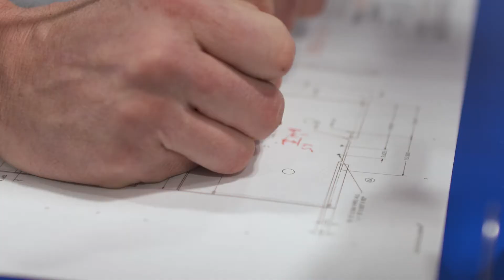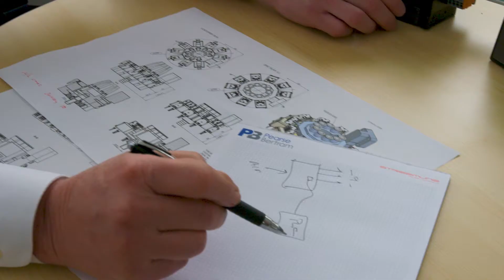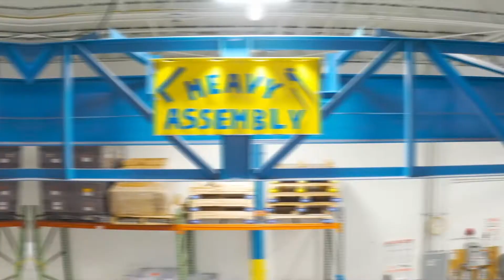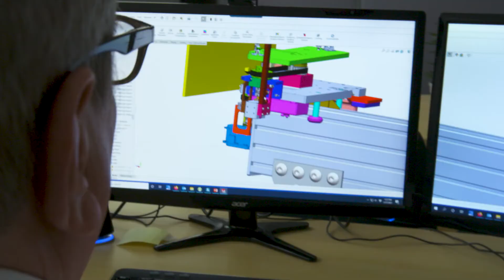Contract Manufacturing | Pearse Bertram+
Pearse Bertram + Streamline Contract Manufacturing is an end-to-end contract manufacturer and distributor.
Since 1947 we have been on a mission to provide our loyal OEM customers with the highest quality parts and superior contract manufacturing services. Our customers benefit from established supply chains, competitive pricing and cost savings, unmatched customer service, numerous quality certifications, and an engineering team with more than 200+ years of combined experience.